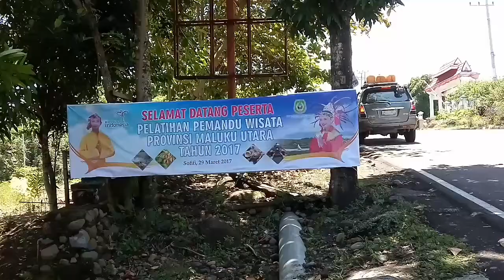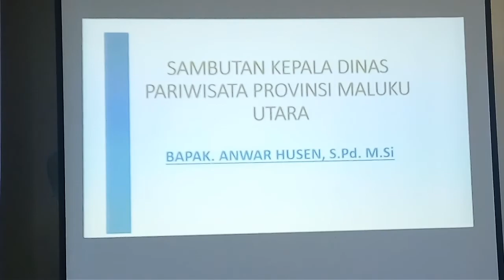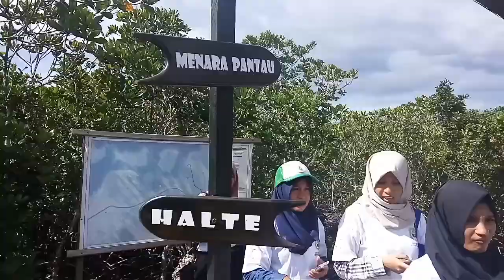Pelatihan Pemandu Pariwisata Maluku Utara 2017.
Dispar Prov Malut